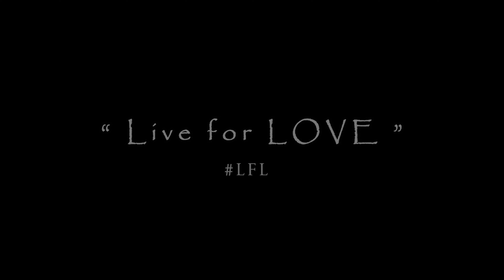Sulanga wage dagakarana ( සුළඟ වගේ දඟකරන ) | Short Cover - Madhuka Dias | 4K video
" Live for LOVE " | " ආදරය වෙනුවෙන් ජීවත් වෙන්න "

සුළඟ වගේ දඟකරන - එති එතී ළඟ  රැඳෙන
ඔයා වගේ සිත නිවන - භාවනාවක් කොහෙද

Original Artist - Roshan Fernando
Cover Artist    - Madhuka Dias
Music Arr.       - Madhuka Dias

* Kumashan Wijesinghe ( Camera )
* Recording.lk

MAD Productions